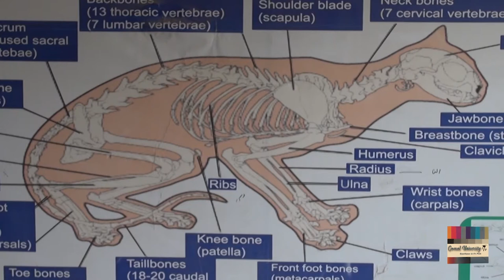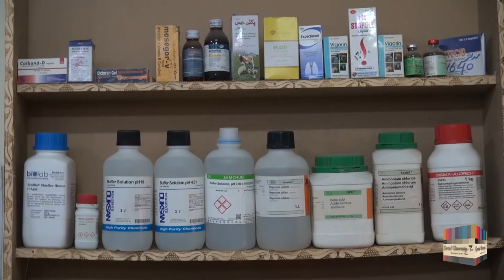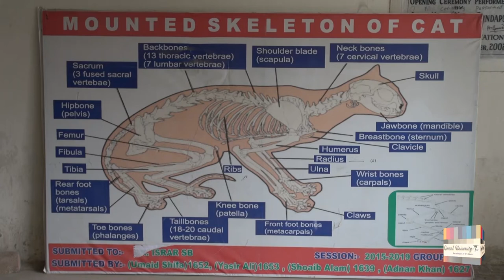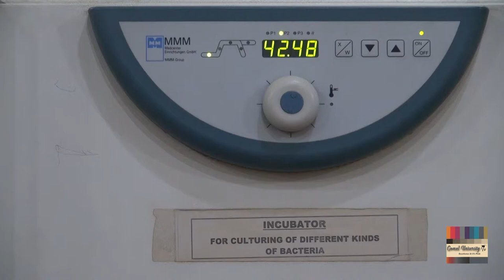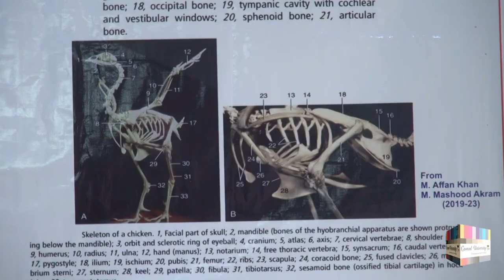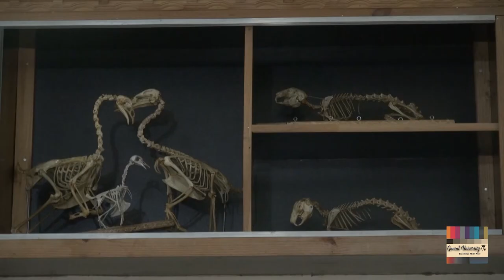ANATOMY LAB , DVM GOMAL UNIVERSITY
A well equipped modern lab in DVM Department of Gomal University provides opportunity to its students to practically implement their theory learning under the supervision of experts from the field. Gomal University TV team have interviewed the DVM Faculty where they talk about the importance of lab/practicals in the learning process of the students. Have a look!